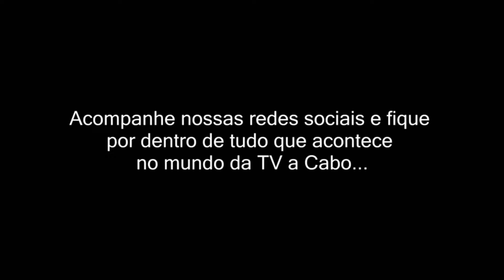PLAYERUNKNOW'S BATTLEGROUNDS - COLUNA BVCi TECH POR GABRIEL NEVES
Fique por dentro de todas as novidades do mundo
da TV a Cabo e Internet, telefonia e Crackle.
e no nosso blog! blog.bvci.com.br BVCi

Orgulho de ser Sanjoanense!
*(Verifique disponibilidade no seu endereço)